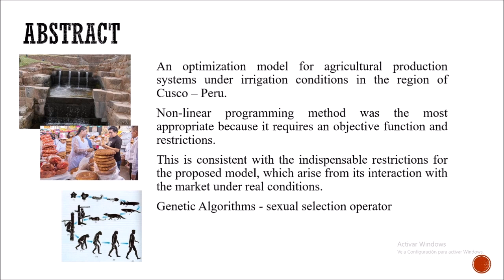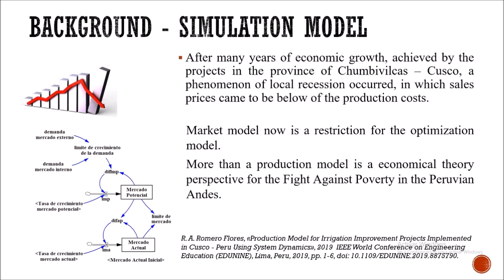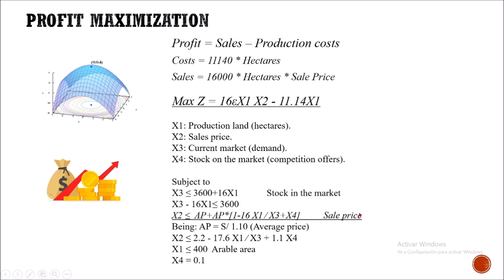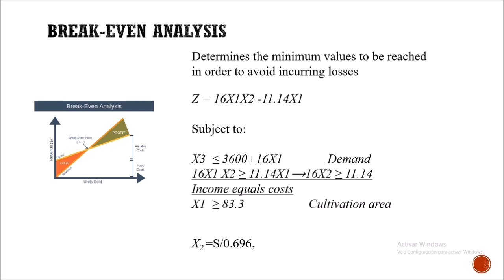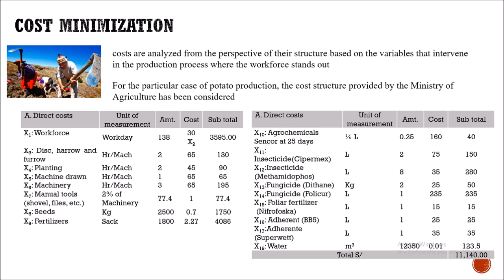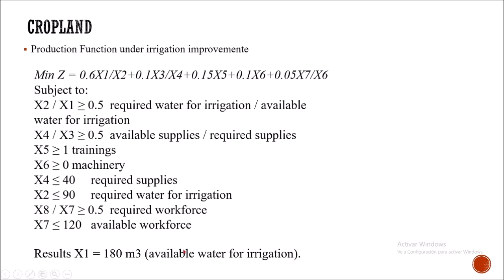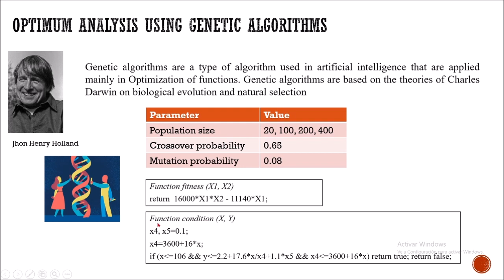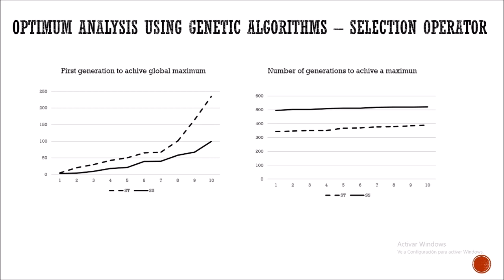Optimization Production Model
This is my presentation of the paper entitled "Optimization Model for Production Systems of Irrigation Improvement Projects Using NonLinear Programming and Genetic Algorithms" in the DASA Conference at the University of Bahrain